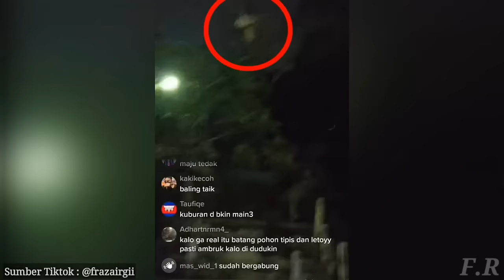SERBIAN DANCING LADY DEATH 😱- Scary Ghost videos | BHoot ki videos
This video created just Only Entertainment porpoise please don't Mind My goal Just Your Horror Night Satisfying.

Powered by Fahad RAi

THE PURPOSE OFF MAKING THIS VIDEO IS TO ENTERTAIN YOU AND  NOT PROMOTE ANYTHING.

Relatives Tags
fahad rai
fahad rai new ghost video
fahad rai new video
fahad rai horror story
fahad rai bhoot
fahad rai new video 2024
scary videos
real scary ghost videos
most scary ghost videos
real scary ghost videos in the world
real ghost videos in india
extreme scary horror videos
5 more extreme scary ghost videos
bhootiya horror videos
top 5 scary ghost videos
most dangerous ghost videos

Music Credit
♫ Thanks For the Music: